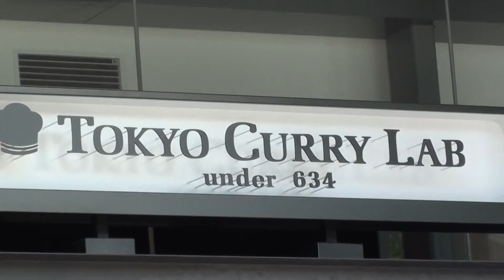東京スカイツリー の雰囲気ですby picua.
The very Second Day Tokyo Skytree 2012 May , by picua.